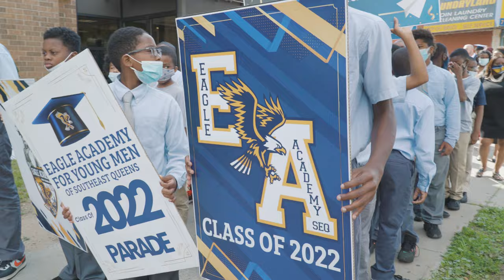Eagle Academy for Young Men of Southeast Queens | Senior Commencement 2022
Celebrate with us as we celebrate this moment with our young men! Class of 2022!

Eagle Academy III